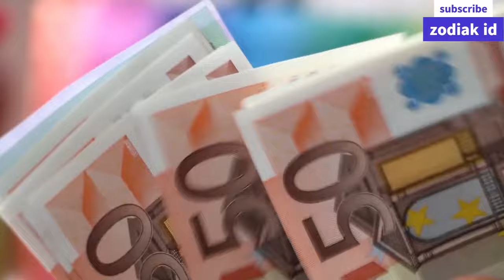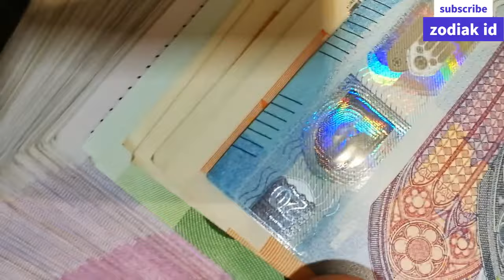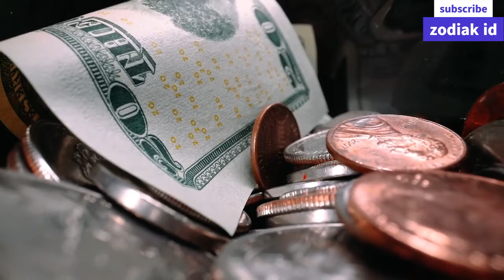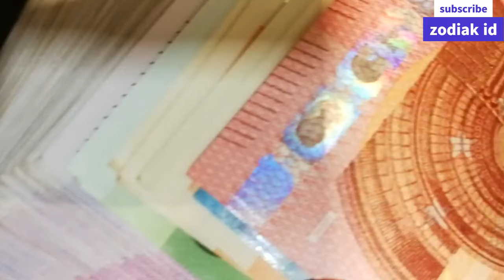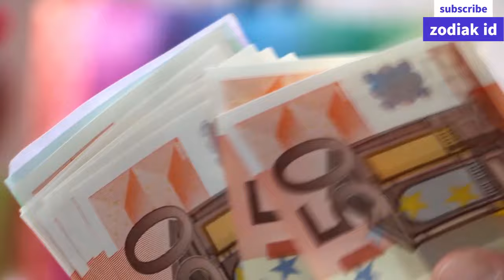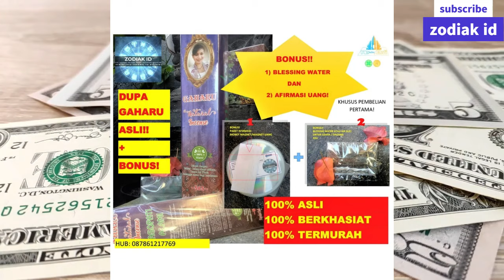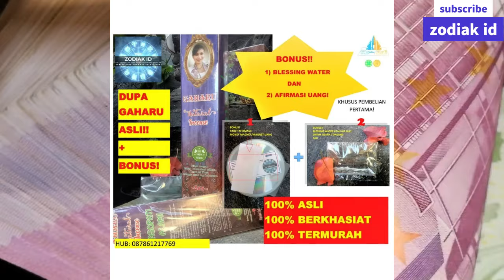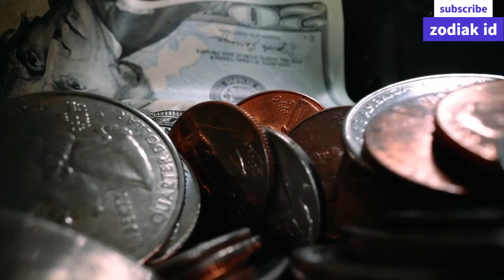ZODIAK BERUNTUNG HARI sabtu 25 februari 2023 LENGKAP DAN AKURAT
Ini adalah zodiak yang terprediksi beruntung hari sabtu 25 februari 2023

Sebenarnya ada beberapa zodiak yang diperdiksi beruntung di hari sabtu 25 februari 2023

6 Shio Yang Beruntung Di Tahun 2023

Urutan 12 Zodiak Beserta Tanggal dan Bulan Lahir:

1. Capricorn

2. Aquarius

3. Pisces

4. Aries

5. Taurus

6. Gemini

7. Cancer

8. Leo

9. Virgo

10. Libra

11. Scorpio

12. Sagittarius

Dapatkan Layanan Zodiak Harian :

1. Konsultasi

2. Astrology Ramalan Zodiak

3. Ramalan Garis Tangan

4. Beli Gaharu dan cleansing

5. Ramalan Shio Bulanan Dan Tahunan

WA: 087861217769